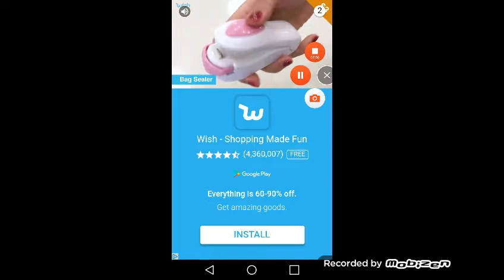What kinda game is this |nebulous gameplay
Wow i suck at this game